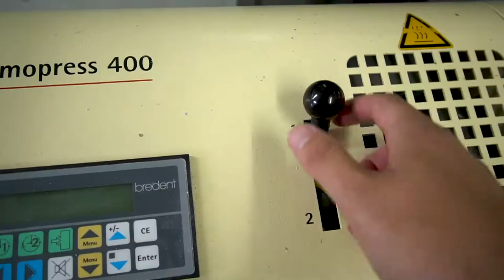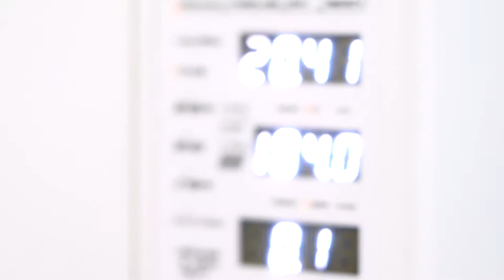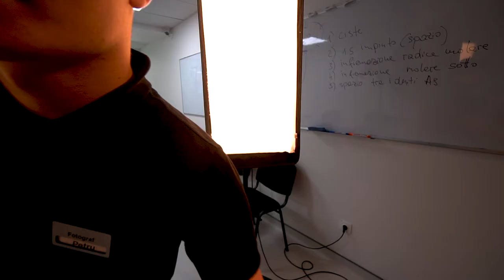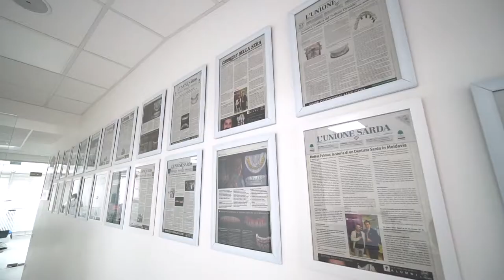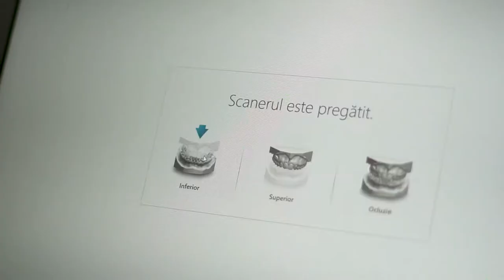DR PALMAS: Dentista Sardo in Moldavia e Romania vLog 51🔥